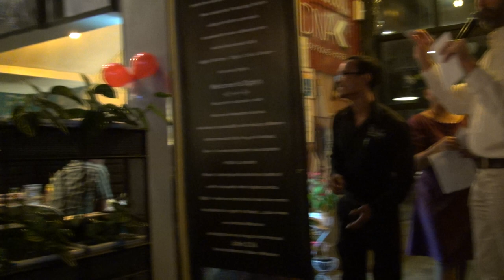Announcing Prizes At The Cambodian New Year's Eve Party!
Director: Rudolf Buitendach
Writers: Christian Piers Betley, Rudolf Buitendach
Stars: Ross McCall, Kelly Blatz, Adrian Hough